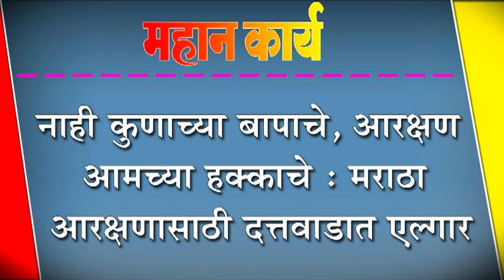नाही कुणाच्या बापाचे, आरक्षण आमच्या हक्काचे : मराठा आरक्षणासाठी दत्तवाडात एल्गार